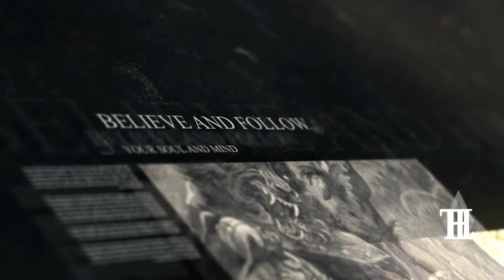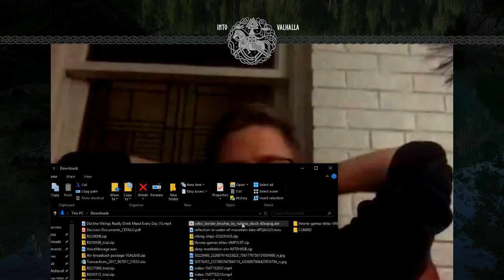THL | Into Valhalla | Food and Wine Of The Vikings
We go into the food and drink of the vikings, and explore what it meant to live as a viking thousands of years ago.